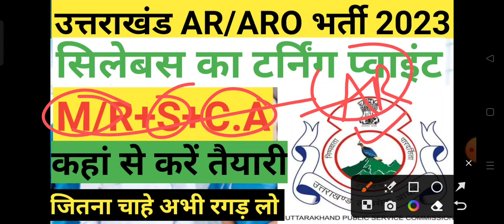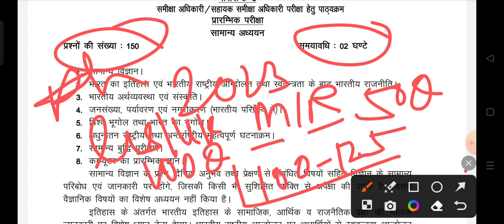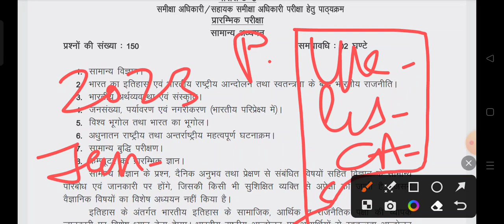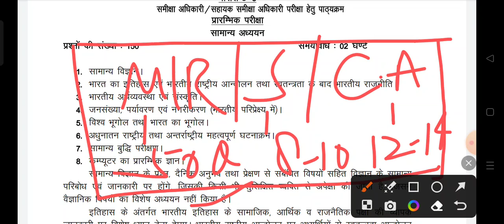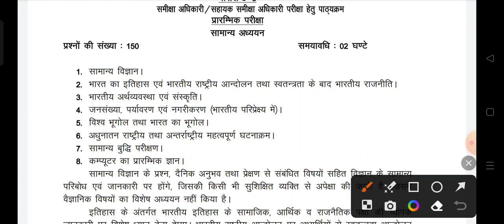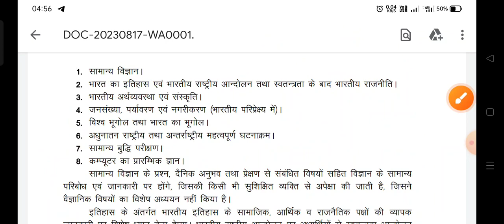ro aro exam 2023|uttarakhand ro aro notification||ukpsc ro aro notification|@DIGITALDEVBHOOMI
ro aro exam 2023|uttarakhand ro aro notification||ukpsc ro aro notification|‎

ukpsc ro aro
Uttarakhand ro aro recruitment
Uttarakhand ro aro recruitment 2023

uttarakhand ro aro 2023 notification|uttarakhand ro aro vacancy 2023|uttarakhand RO ARO recruitment|
ro aro
uppsc ro

uttrakhand ro aro vecancy 2023||ro aro notification||ukpsc ro aro||ukpsc ro aro 2023 notification||
ro aro
uppsc ro
uttarakhand ro aro notification
uppsc ro aro 2023 notification
ukpsc ro aro 2023 notification

ro aro
uppsc ro aro
uppsc ro

Uttarakhand Jail bandi rakshak Bharti 2023|uksssc new update|govt jobs|state govt jobs|
Bandi rakshak Uttrakhand
 bandi  rakshak physical
bandhi rakshak physical 2023
Bandi rakshak physical
Uttrakhand bandirakshak physical
bandirakshak syllabus
Uttrakhand police new vacancy 2023
uksssc
latest job vacancy in uttarakhand
uttarakhand vacancy
uttarakhand jobs
government jobs in uttarakhand
uttarakhand job vacancy
uttarakhand recruitment

uttarakhand new bharti 2023|uttarakhand police bharti 2023|UK kanisth sahayak bharti 2023|
find a new govt
teacher bharti
Uttarakhand teacher bharti latest news
government jobs
career gov
find a new government jobs
government job search
career Government
police constable bharti
police constable
constable bharti